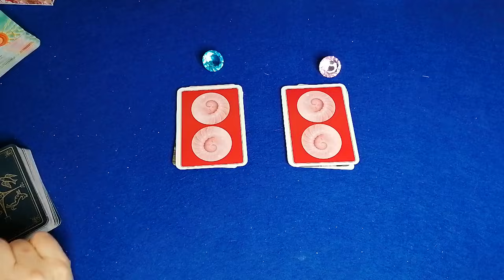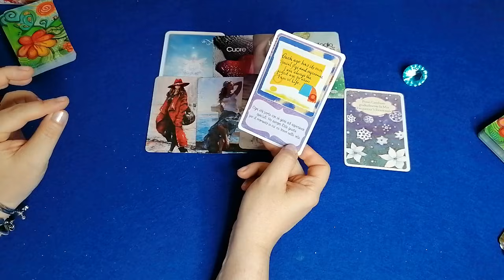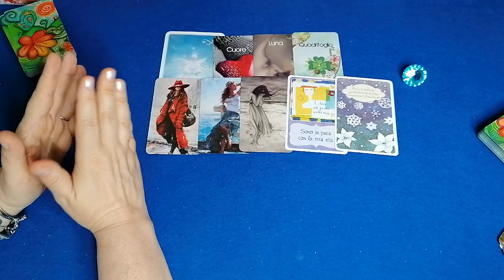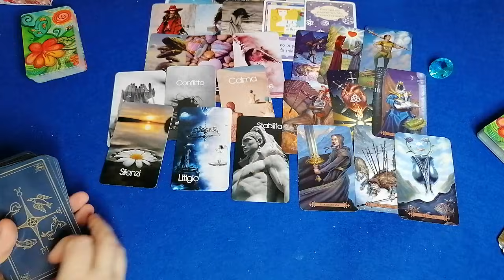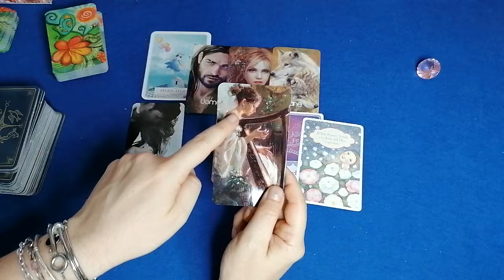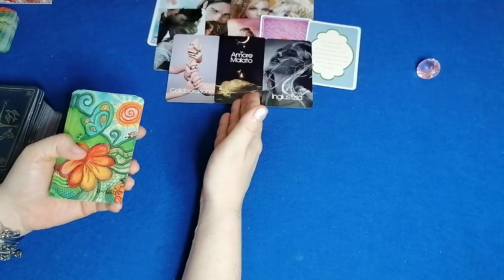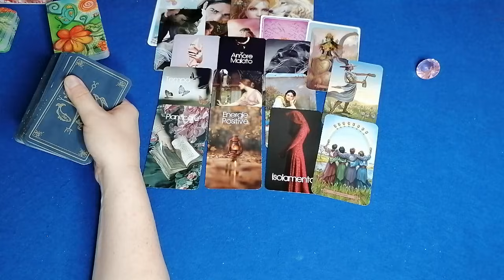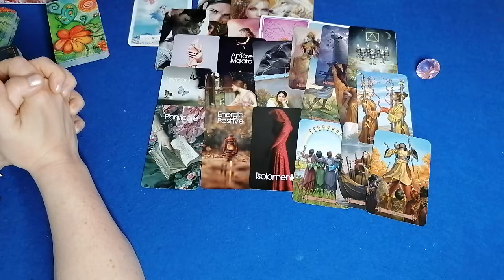Cosa sta per ACCADERE - 🔮Le CERTE di MORGANA 🔮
Per  info consulti privati
Per acquistare le mie carte:
Morgana🔮